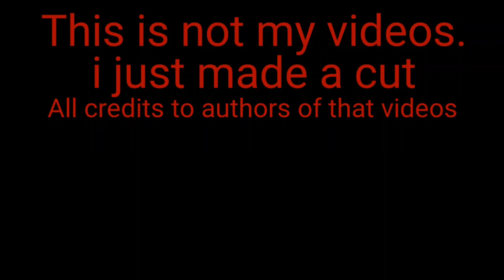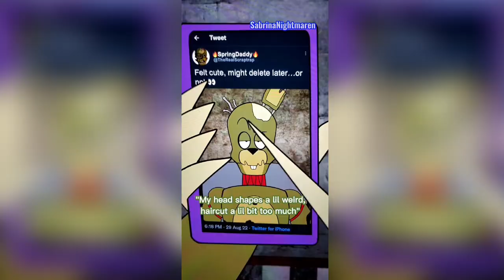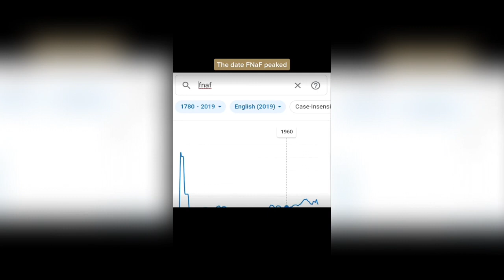FNaF MEMES COMPILATION! | FNaF MEMES FROM TIK TOK